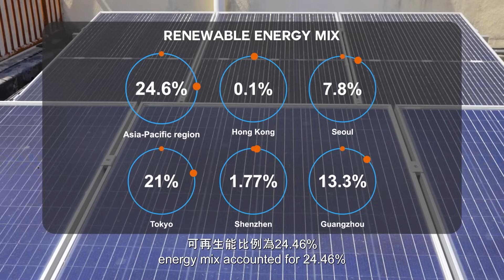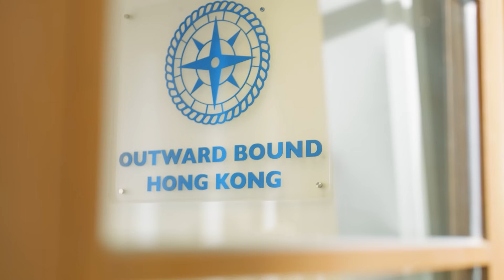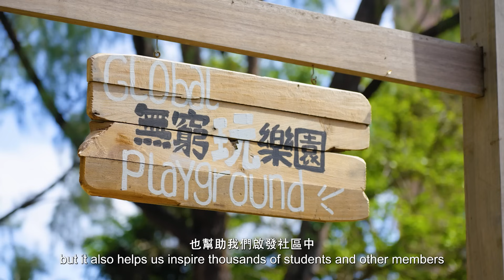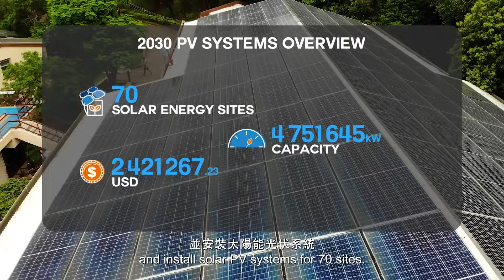CarbonCare InnoLab | Jockey Club SolarCare Programme 低碳想創坊 | 賽馬會太陽能關懷計劃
Funded by the Hong Kong Jockey Club Charities Trust, Jockey Club SolarCare Programme promotes the use of solar energy in Hong Kong as well as to develop a community service platform of renewable energy.

This programme is an active response to the Government’s Feed-in Tariff (FiT) policy. Its mission is to accelerate the application of solar energy within the local community to increase the use of solar energy and reduce carbon emissions in Hong Kong. It is hoped that this can help Hong Kong catch up with the global level of solar energy development and together we can build a Zero Carbon Hong Kong.

賽馬會太陽能關懷計劃由香港賽馬會慈善信託基金資助，旨在推廣香港的可再生能源使用，以及發展社區服務平台.

該計劃積極響應政府的「上網電價」政策，其使命是加速太陽能在本地社區的發展，增加可再生能源的應用並減少碳排放，希望協助香港趕上全球可再生能源發展水平，共同建設零碳香港。